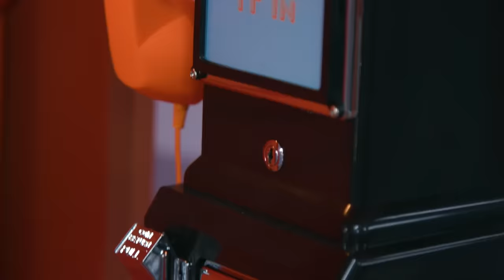Try Guys Ruin Chocolate Eclairs w/ Pro Chefs • Phoning It In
We’re back with our new cooking format where professional chefs go head to head, only they are stuck in a …phone booth? Who will reign supreme in the chocolate showdown?!

APPEARANCES
Jimmy Wong

EDITED BY
Devlin McCluskey

EXTERNAL CREW
Directed By Rachel Cole
Chris LaPointe - Director of Photography
Ben Hecht - Camera Operator
Richie Yau - Camera Operator
Angelo Clarizio - Camera Operator
Jean Denegar - Camera Operator
Eythan Maidohof - Camera Operator
Ethan Sullivan - 1st Assistant Camera
Maria Alanis - 2nd Assistant Camera
Peter Koocheradis - Gaffer
Sound Mixer, Boom Op - Colbie Crow
Sound Mixer - Kevin Getchius
Jonathan Kirk - Assistant Director
Susannah Honey - Production Designer
Krista Lu - Art Director
Angelica Rivera - Set Dresser
Jesse Ross - Set Dresser
Alessia Madau - Set Dresser
Vanesa Santanna - Food Stylist
Arlow Bowlin - Production Assistant
Jonny Carlson - Production Assistant

2nd TRY LLC STAFF
Desiree Hurlbut - Assistant Production Coordinator